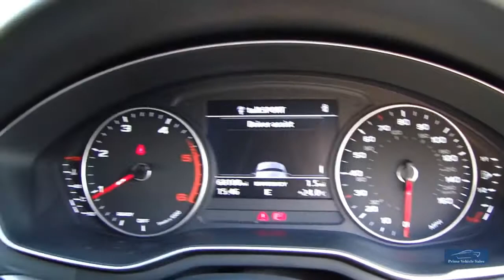2016 Audi A4 2.0 TDI 190 S-Line Avant 5dr **Big Spec**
We Are Pleased To Present Our Stunning A4 S-Line, Presented In Brilliant Black With Fine Nappa Leather Trim, 1 Company Owner, Full Audi Service History (Last Serviced @66,000 Miles 07/2019) Complete Book Pack & 2 Remote Keys, Features Include: Fine Nappa Leather Trim, Heated Front Seats, Front Rear Parking Sensors, 18" 5 Spoke Dynamic Alloy Wheels, Satellite Navigation, DAB Radio, Cruise Control + Much More. We Are An RAC Approved Dealer, All Our Vehicles Are Prepared To The Highest Standard Including RAC 82 Point Inspection & 6 Months RAC Warranty Buy With Confidence! We Are Happy To Provide A Phone Tour Of Any Vehicle To Accompany The Extensive PHOTO And VIDEO Presentation. Please Go To Our Web Site To View The Video. Fantastic part exchange deals, and competitive Finance rates available through Our Finance Partner. Debit card payment facilities available Prime Vehicle Sales offer all their vehicles with: HPI check to confirm their history before entering our forecourt, and a certificate will be provided upon collection.Our vehicles are given a full safety check. Where applicable independent 6 month extendable warranty included All our vehicles are given a premium valet service prior to collection